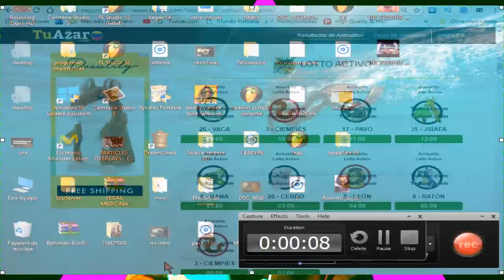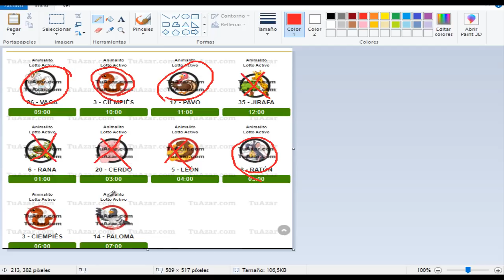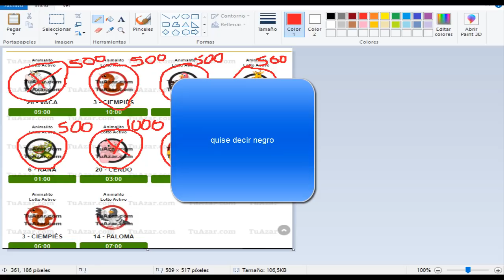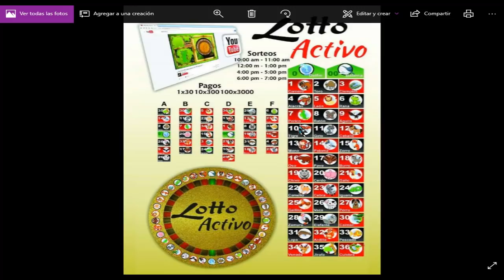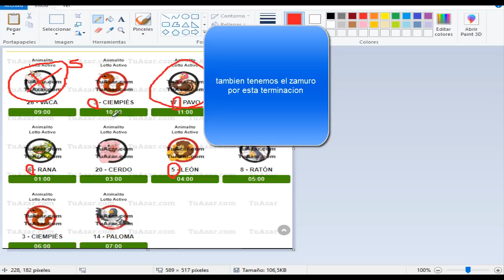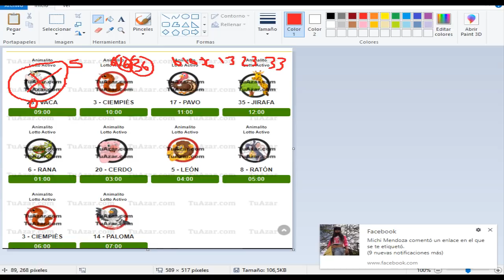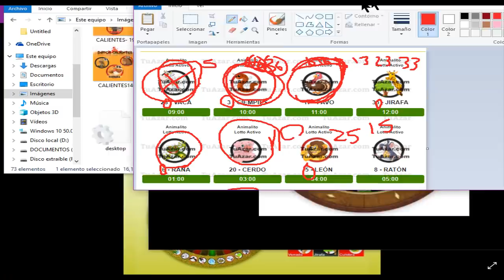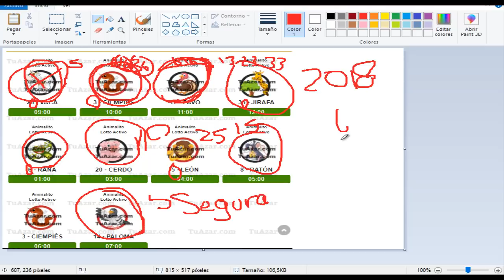La Mascara Rebela Las Formulas Precisas Para Sacar Datos Para Cualquier Ruleta 2024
tang, musica,videos de risas, chistes, farandula, videos tutoriales, curso fl estudio, cursos de productor, cusrsos de canto, cursos de edicion de video, gamer y muchos mas

tangs

lamarcara
illuminary datos